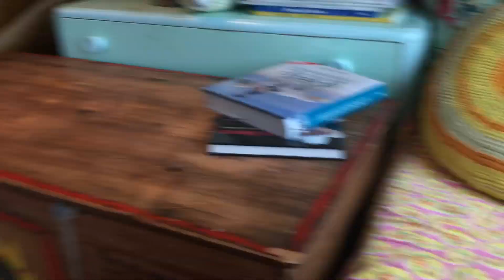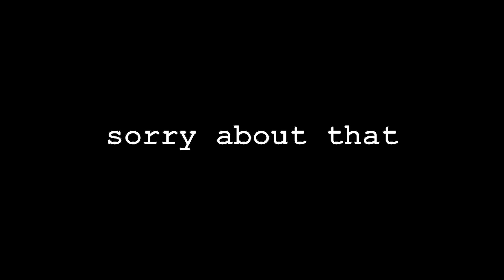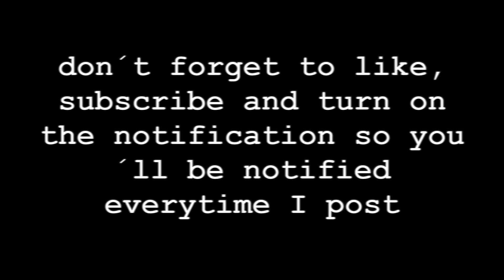ROAD TRIP VLOG - going to a farm to pick up a kitten - norweeegianprincess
Come a long on a road trip to a farm to get a kitten for my friend! This is a very wholesome vlog, so please hold onto your chairs. Enjoy some carpool karaoke and animal adorableness!

Intro by me - using the song Here I am by Matthew Hoenig